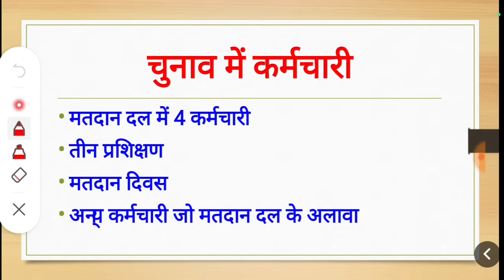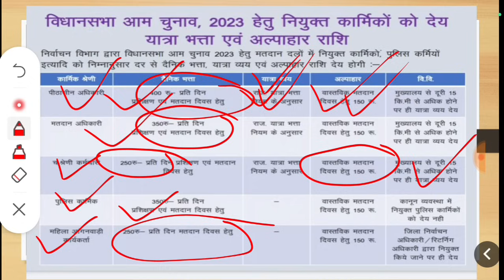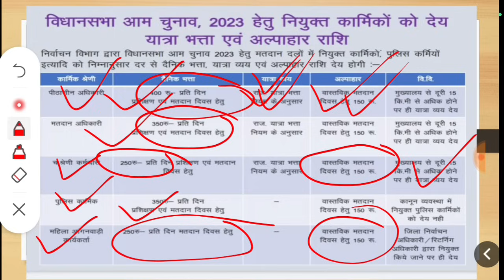विधानसभा चुनाव 2023 में लगे कर्मचारियों के लिए नए यात्रा भत्ते व मानदेय क्या है ,New Rules TA 2023